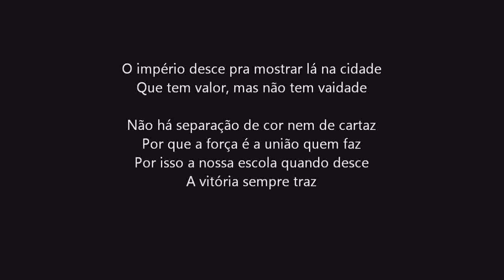O Império Desce (Mano Décio da Viola, Geraldo Barbosa e Amaury Oliveira) 1961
Downloads, raridades, biografias e muito samba pra você ouvir e conhecer e ajudar a divulgar, compartilhando a obra desses mestres da música brasileira da primeira metade do século XX.

Bem vindo ao canal do Receita de Samba. O "Receita" foi um blog escrito por mim, Vinicius Terror entre 2009 e 2013 e tem hoje mais de 1 milhão de visualizações com muita informação sobre samba.

Depois de mais de 5 anos parado estou trazendo o conteúdo do blog aqui pro Youtube. Tem muita coisa boa e esquecida e eu conto com você pra me ajudar a divulgar essas preciosidades!

Vamos ajudar a espalhar a velha e boa música brasileira por aí!